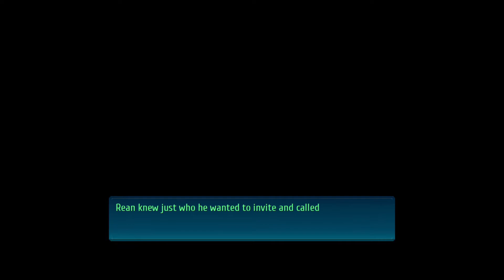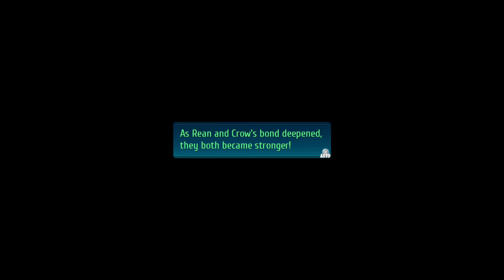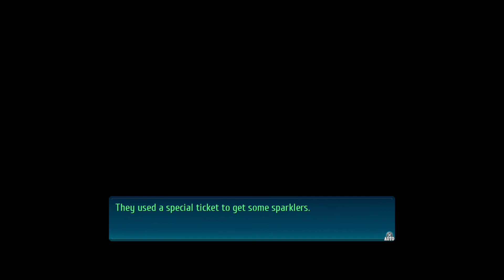The Legend of Heroes Trails of Cold Steel IV Part 93 Eventide Night of Promises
This is my playthrough of The Legend of Heroes Trails of Cold Steel IV PS4 on PS5